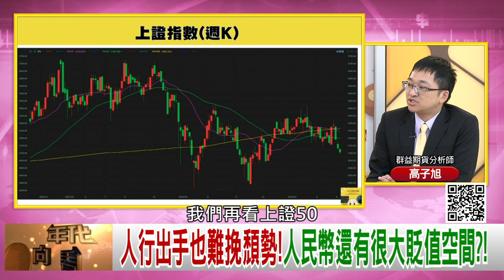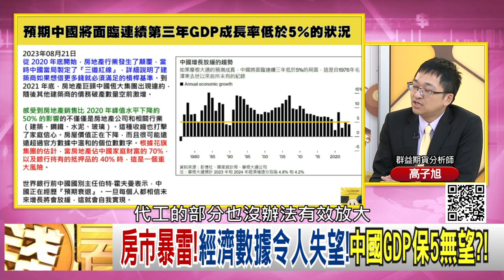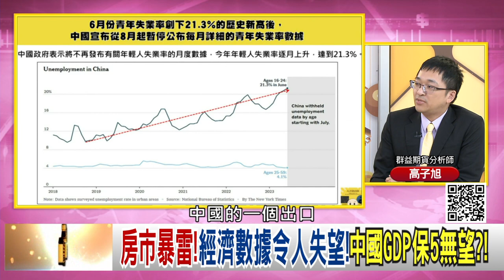精彩片段》高子旭:人民幣每天劇烈波動...【年代向錢看】2023.08.22@ChenTalkShow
下載【年代電視】APP：
iOS平台：